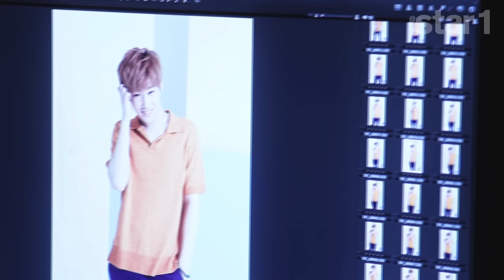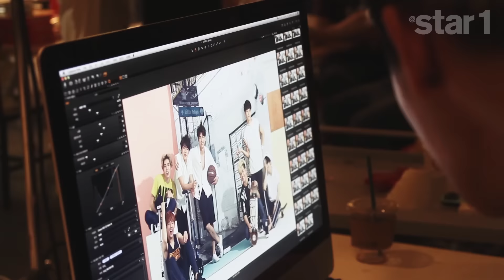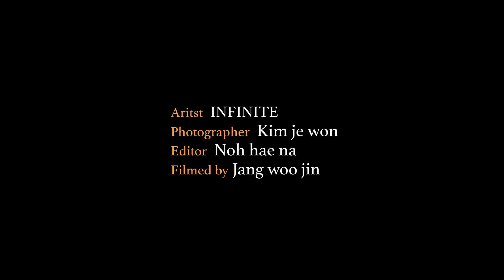인피니트 촬영현장 스케치